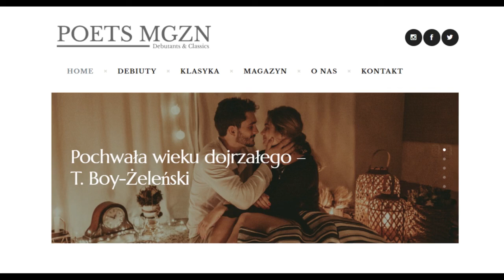Audio-Wiersz | Pochwała wieku dojrzałego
Tadeusz Boy-Żeleński, Słówka (zbiór), Pochwała wieku dojrzałego